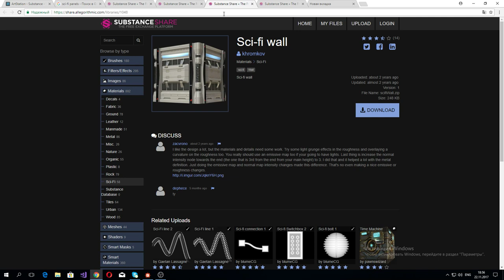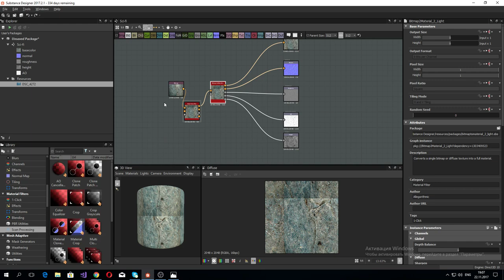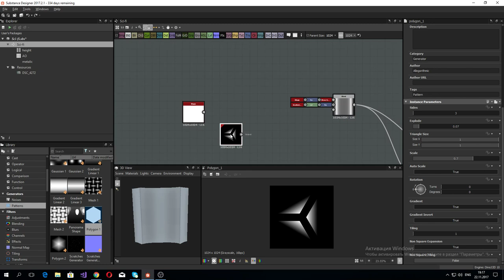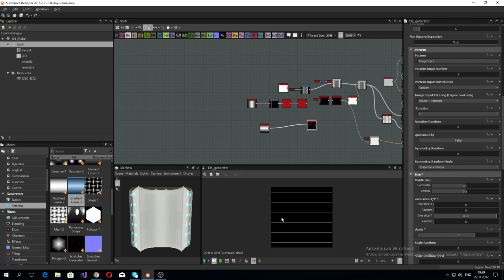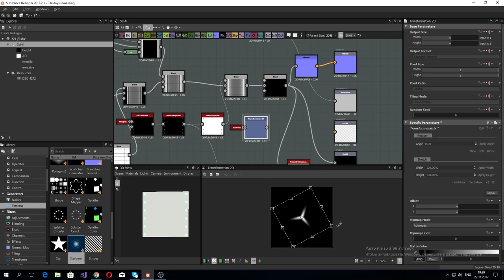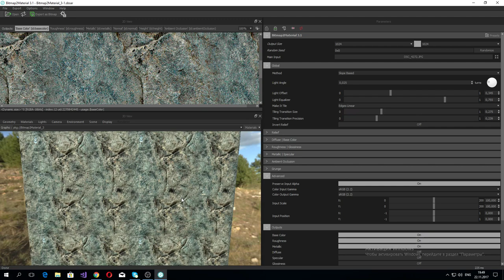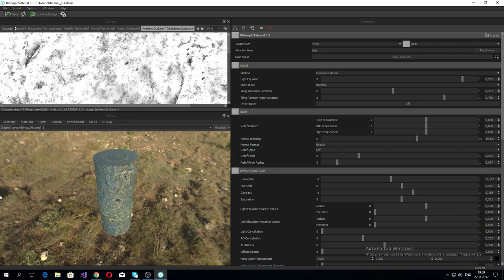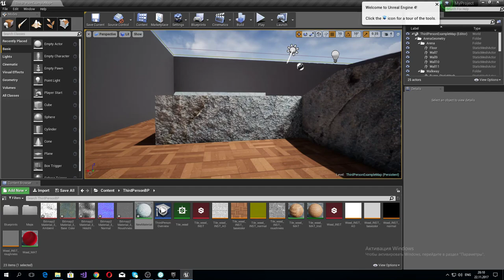Substance Designer. Lecture 3. Sci-fi panel